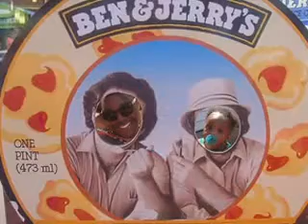Vacation in Myrtle Beach, SC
To Know Me Is To Love Me

I am a Philadelphia based youtube vlogger. I share my world with you because you are my family too ☺ Please spend time with my family and I. Take a walk in our shoes and enjoy!!